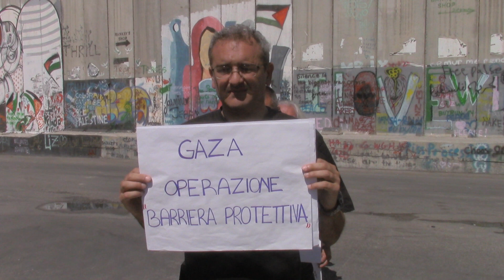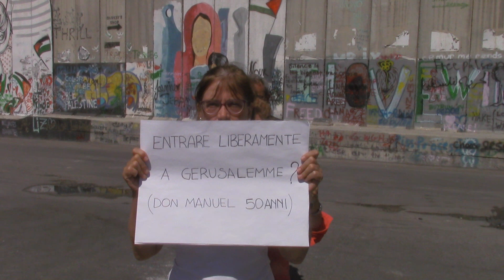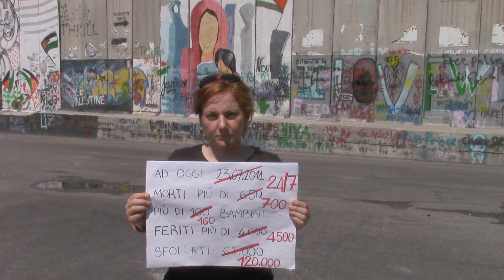Barriera Difensiva...MA CHI DIFENDE I PALESTINESI?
dalla Palestina parole che svelano il massacro, la sua origine e i numeri che nascondono i piu' di 700 morti e 4000 feriti.
Dalla Delegazione di Pax Christi, 25 luglio 2014